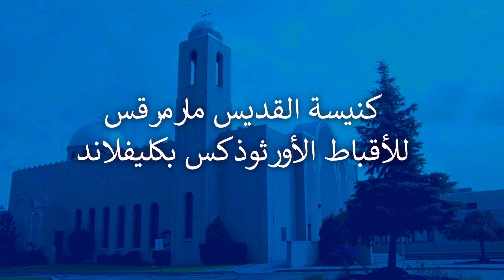15 January 2023 - بالصبر و التعزية يكون لنا رجاء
Sermon given by Fr. Daniel Haleem
عظة لأبونا دانيال حليم